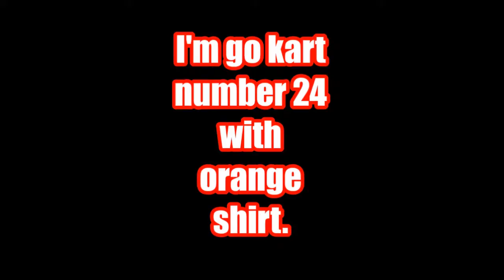MDG Winnipeg trip Vlog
It's been a while since i've made a vlog. So I figured I'd vlog while I was in Winnipeg! Please enjoy!